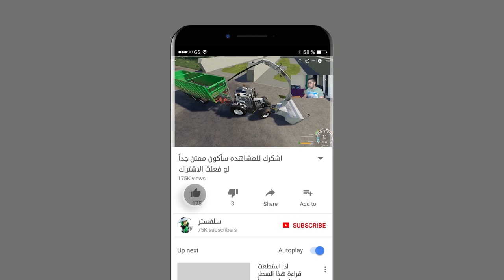تصنيع السيلج كامل وتحويل القش الى شفف محاكي_المزرعة_20 🚜💸